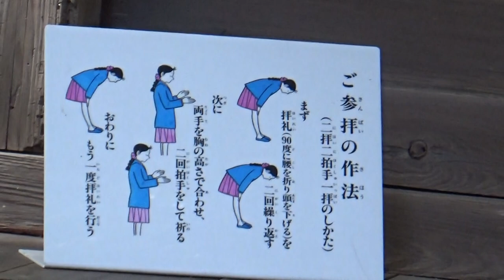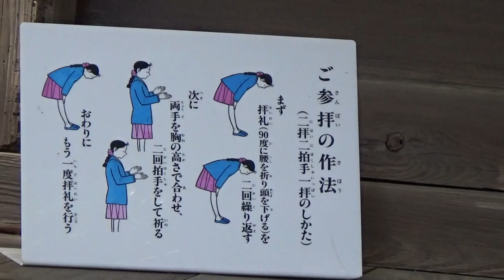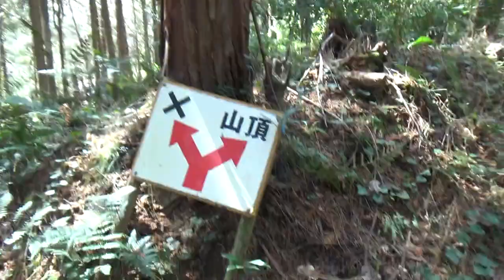非公開 記録映像 三光丸⇨旧社屋⇨国見神社⇨国見山頂（神武天皇碑）